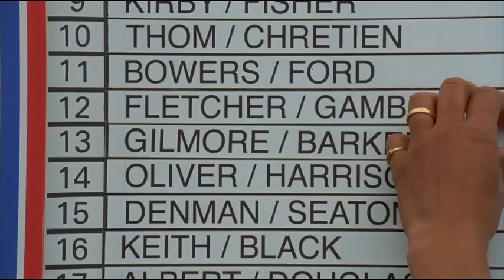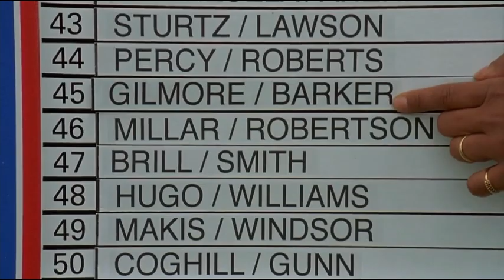The Greatest Comedy Rivalry: Bob Barker vs. Happy Gilmore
Bob Barker vs Happy Gilmore